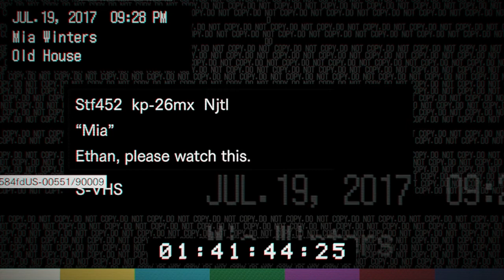★ Sie suchen nach mir! | Resident Evil 7: Biohazard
★ Versuche als Mia zu entkommen. Leichter gesagt als getan?

▬ SPIELE INFO ▬▬▬▬▬▬▬▬▬
★ Gefahren und Isolation sickern aus den zerfallenden Wänden eines verlassenen Farmhauses im Süden Amerikas. „7“ stellt einen Neuanfang für Survival-Horror und einen kompletten Wechsel zur angst einflößenden Spielperspektive der „isolierten Sicht“ dar. Der Horror aus der RE Engine erreicht neue Spitzen des Fotorealismus, die so überwältigend sind, dass man sich nicht abwenden kann. Begib dich in die angst einflößende Welt des Horrors und überlebe.

▬ INFOS ▬▬▬▬▬▬▬▬▬
★ Alle Links wurden mit bitly.com verkürzt